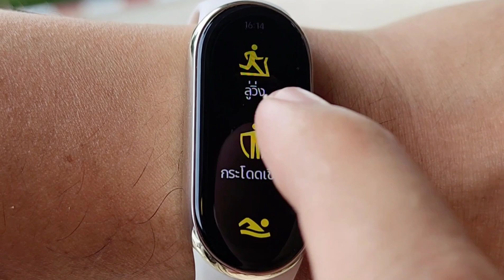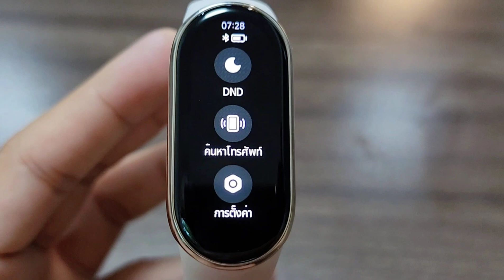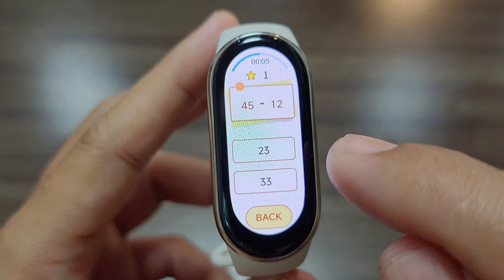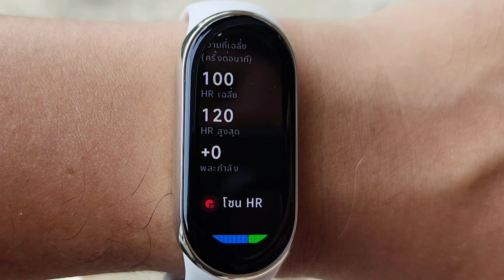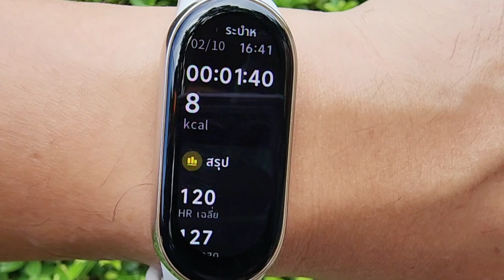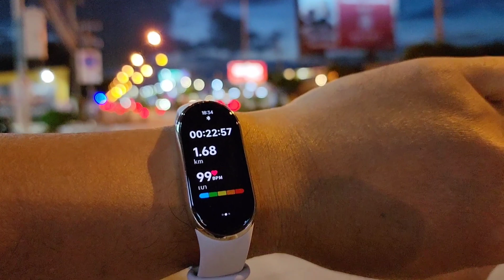Xiaomi Mi Band8(Global Version)รองรับภาษาไทย ทดสอบ ในสิ่งที่คุณอาจยังไม่รู้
✅️เพื่อนๆท่านไหนสนใจก็ลองดู Link ที่ส่งให้ด้านล่างนี้นะครับ